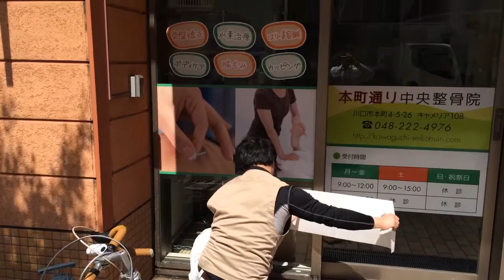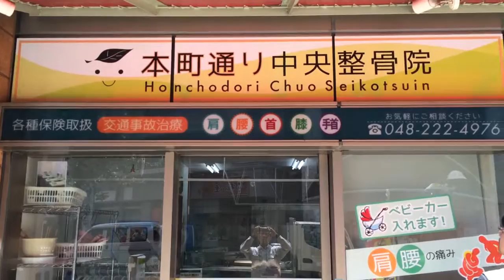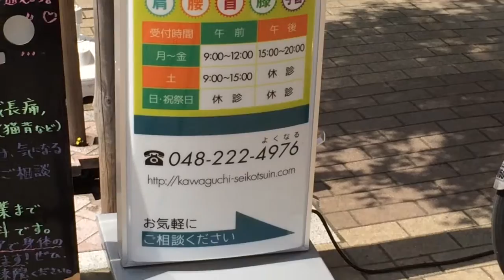川口駅東口、本町通り中央整骨院様